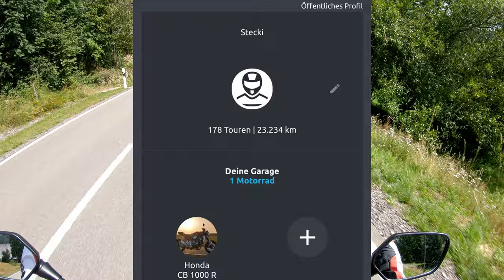Motorradtour: Chaos im Schwarzwald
Ich nehme euch mit auf mein Abendteuer durch den Schwarzwald. Der zwar sehr schön ist, aber aufgrund des Verkehrs und anderen Motorradfahrer seine Tücken hat
Erste Nacht im B&B Hotel in Aschaffenburg
Restliche Nächte im Ferienhaus Lucia in Schönwald im Schwarzwald

Video: GoPro 7 Black
            Sony Alpha 6100
Audio: Aune 900B Mic

Motorrad: Honda CB1000R+ Bj 2018
Reifen: Michelin Power 5
Gepäcklösung: Tankrucksack und Seitenkoffer von SW-Motech

Kapitel

0:00 Einleitung
00:46 Aschaffenburg
01:49 Anfahrt Schönwald im Schwarzwald
04:20 Verregneter Tag
05:08 Tour Nordschwarzwald
07:32 Noch mehr Regen
07:53 Südschwarzwald
09:30 Die Beinahe Katastrophe
10:30 Ende